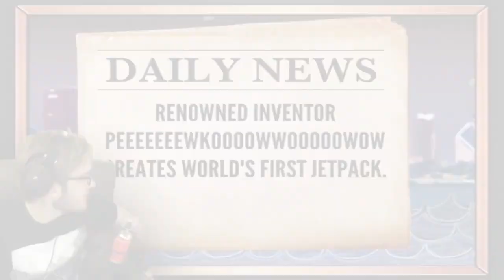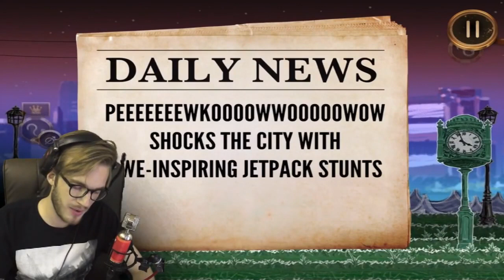РЕАЛИСТИЧНЫЙ СИМУЛЯТОР РЕАКТИВНОГО РАНЦА ⁄⁄ Piloteer | PewDiePie